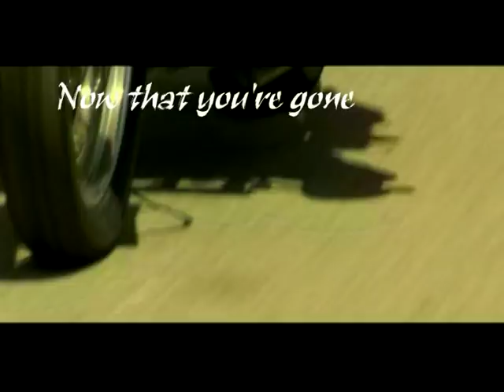Damage Done - Now That You're Gone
from "Stories Never Told" album
lyrics: Sevos Chatzisavvas
director: Manthos Arbelias